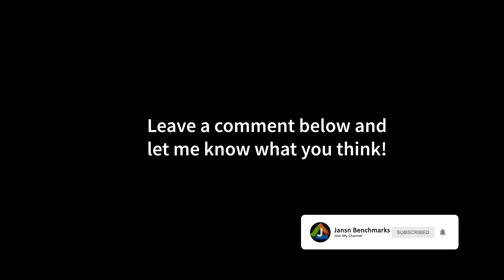Battlefield 5 | RTX 3090 | i9 10900K 5.2GHz | Ultra + Low Settings | RTX ON + OFF | 1080p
00:00 Ultra Settings RTX OFF
03:01 Low Settings RTX OFF
06:02 Ultra Settings RTX ON

MY GAMING PC:

CPU: i9-10900K
CPU-WATERCOOLER:
RAM: 32GB RAM
Mainboard:
Power Supply:
Mouse:
Mousepad:
Keyboard:
Headset:
My Ultrawide Gaming Monitor:
My Office Monitor
My 4K OLED HDR TV:

MY RECORDING/STREAMING PC:

CPU: 3900X
RAM:
Mainboard:
Capture Card:

Battlefield V is a first-person shooter video game developed by EA DICE and published by Electronic Arts. Battlefield V is the sixteenth installment in the Battlefield series. It was released worldwide for Microsoft Windows, PlayStation 4, and Xbox One on November 20, 2018. Those who pre-ordered the Deluxe Edition of the game were granted early access to the game on November 15, 2018, and Origin Access Premium subscribers on PC received access to the game on November 9, 2018. The game is based on World War II and is a thematic continuation of its World War I based precursor Battlefield 1.

Pre-release reception of the game was mixed, with the announcement trailer causing backlash from some fans of the series for the degree of historical inaccuracy. Upon release, Battlefield V received generally favourable reviews from critics, being praised for its game play, firestorm mode and design but criticized for its shortage of content at launch and lack of innovation. The game sold 7.3 million copies by the end of 2018 but was a commercial disappointment for Electronic Arts.

On April 23, 2020, it was announced that support for the game would continue until summer of 2020, when the game would receive its last major update.